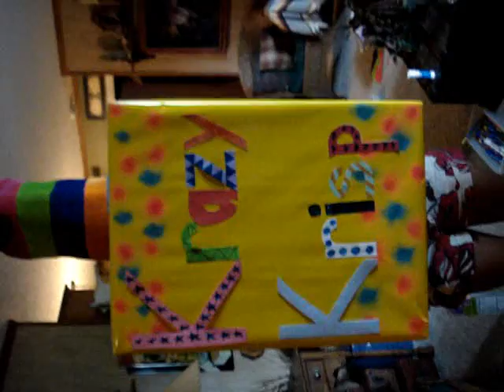krazy krisp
so we had an economics project where we had to make up a product and make a commercial to advertise it. this is what we decided to do. there's outtakes at the end